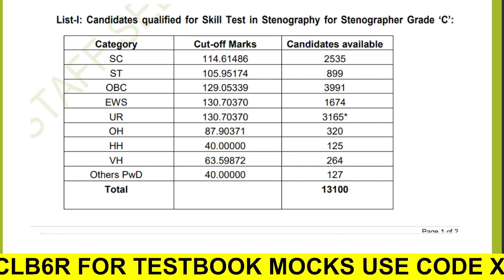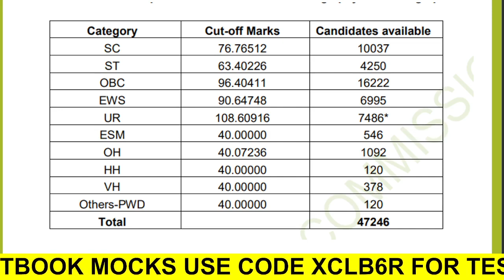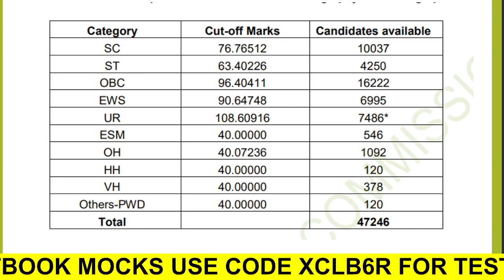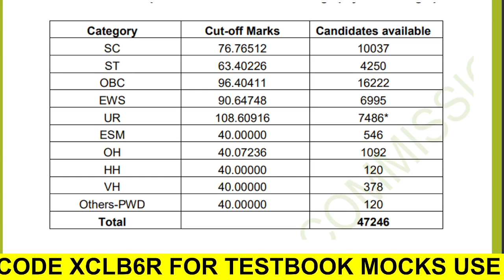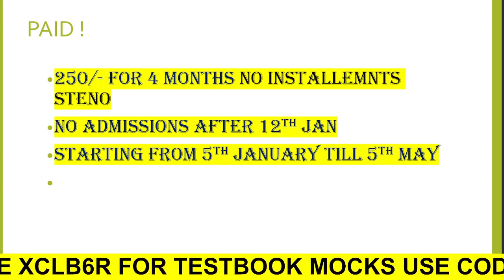SSC STENO 2022SKILL TEST DOUBTS ! कौन से बच्चों को SSC STENO 2022 SKILL TEST देने जाना चाहिए ?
SKILL TEST
DOUBTS !
कौन से बच्चों को SSC STENO 2022 SKILL TEST देने जाना चाहिए ?